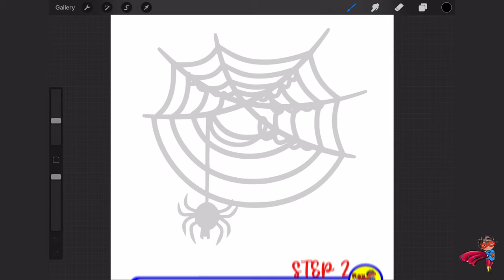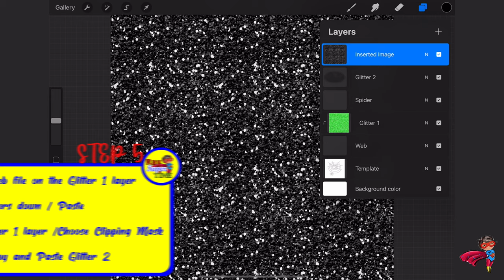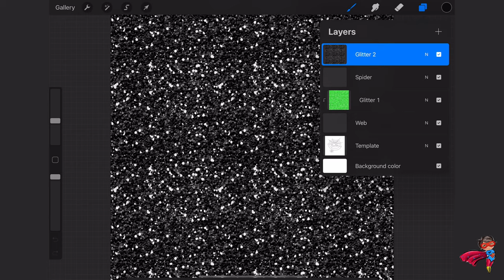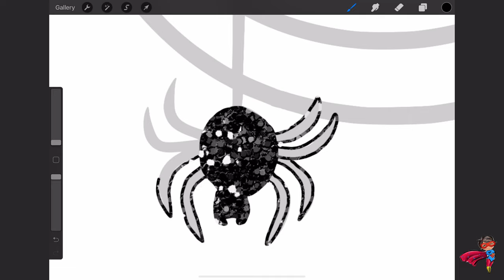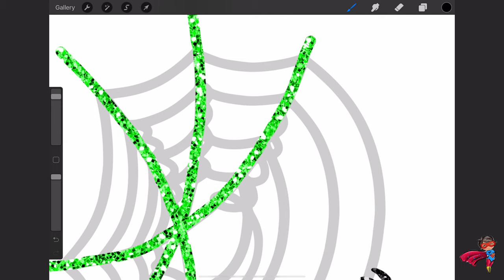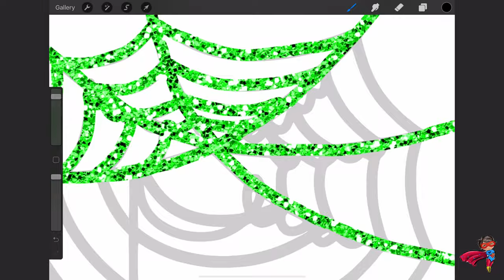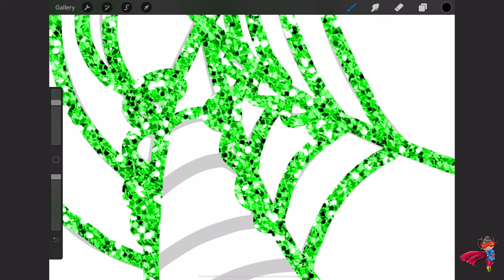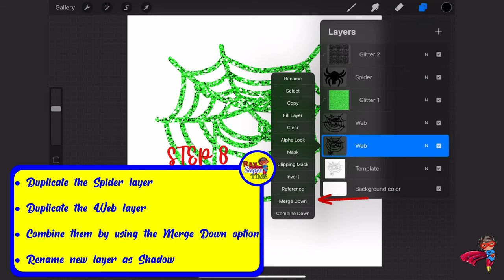Webs and Spiders #5. Glitter Tutorial Series for PROCREATE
A total of 13 episodes of spooky fun!

What you will need:
Procreate App

Tutorial:
Step 1.

Step 3
Rename it as Web
Create the following layers:
Glitter 1
Spider
Glitter 2

Step 4
Click on the Glitter 1 layer
Click Gallery in the top left corner
Open Glitter 1 file / Swipe 3 fingers down

Step 5
Open the Web file on the Glitter 1 layer
Click on Glitter 1 layer /Choose Clipping Mask
Similarly, Copy and Paste Glitter 2

Step 6.
Click on the Spider layer
Choose a black color and a brush
Trace the outline of the web

Step 7.
Click on the Web layer

Step 8
Duplicate the Spider layer
Duplicate the Web layer
Combine them by using the Merge Down option
Rename new layer as Shadow

Step 9
Click on the Magic wand (top left)
Choose Gaussian Blur / Layer